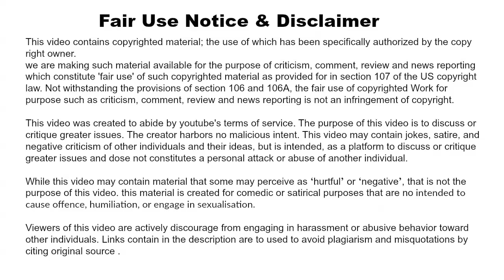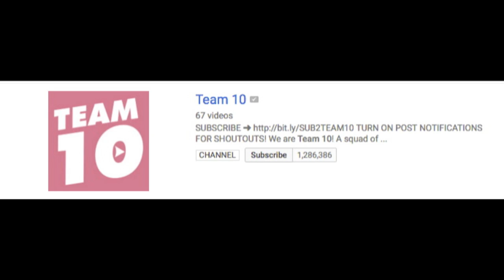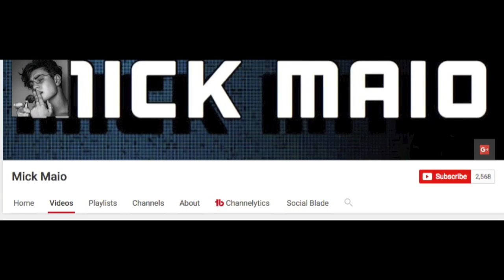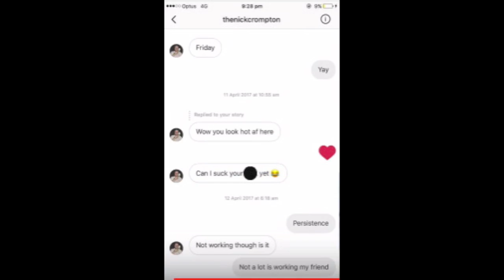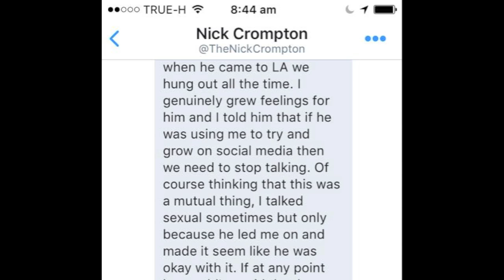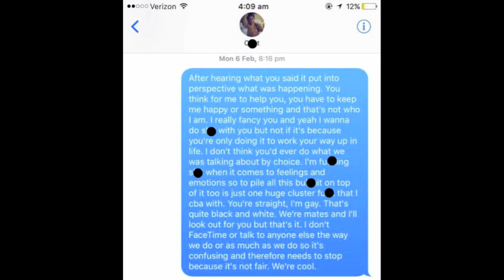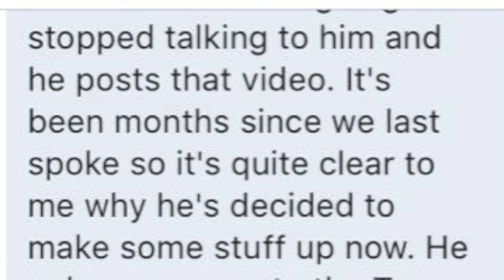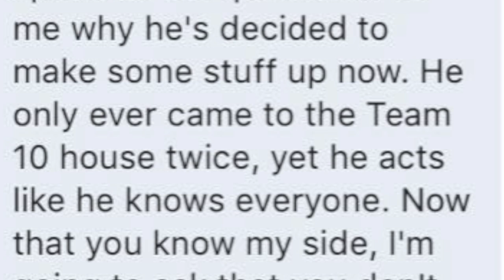JAKE PAUL & NICK CROMPTON OUTED AND EXPOSED BY MICK MAIO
DRAMA TUBE
A new drama every week.
A guy name Mike Maio outs Nick Crompton a member of Team 10.
He also talks about Jake Paul.

few things do not add up so i decided to look into it.
was able to get a hold of Nick but not Mick.
from what it looks like Mick could be doing this for attention.

MUSIC IN ALL MY VIDEOS